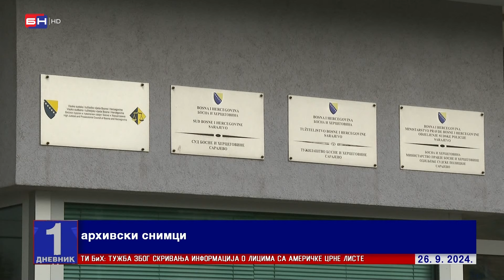Transparensi internešnel u BiH podneo je tužbu zbog uskraćivanja pristupa informacijama